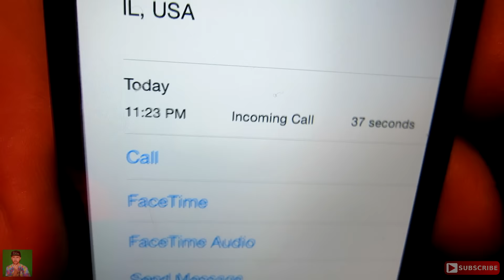BOOTHWORLD INDUSTRIES CALLED US BACK! Scary Phone Calls! - Paranormal America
My name is Michael Fessey and this is my channel whatshallwedonext! I hope you enjoyed the video!